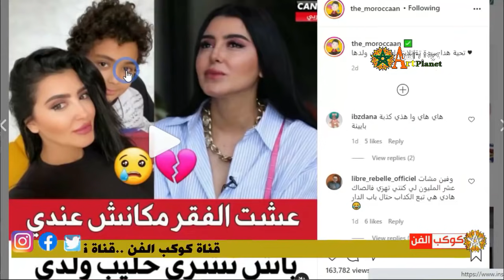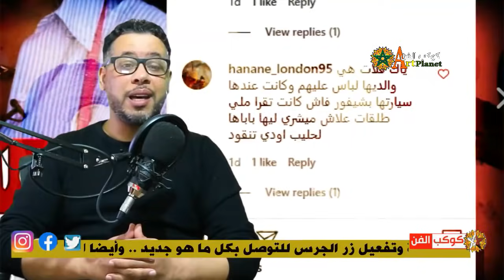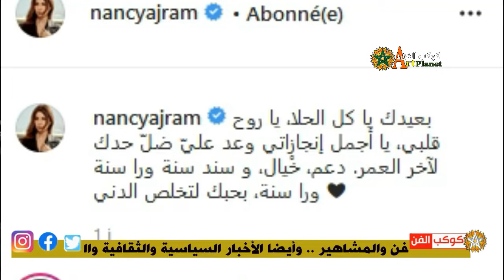فنانة تشهد على ظلم دنيا بطمة ولديها ذلائل/دموع فاتي جمالي بعد كشفها لهذا السر/الوالي وحموضة أوفلا🔥🔥🔥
لزيارة قناتنا الدخول على هذا الرابط
إنّ المقطع الصوتي Night Runner من Audionautix مرخَّص بموجب رخصة الإصدار 4.0 من المشاع الإبداعي مع نسب العمل إلى مؤلفه.